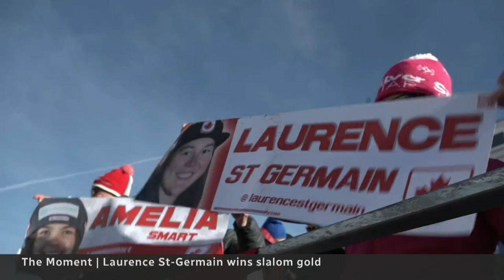A slalom upset and world championship for Canadian Laurence St-Germain | The Moment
Canadian Laurence St-Germain’s world championship in slalom was a surprising win — even for her.